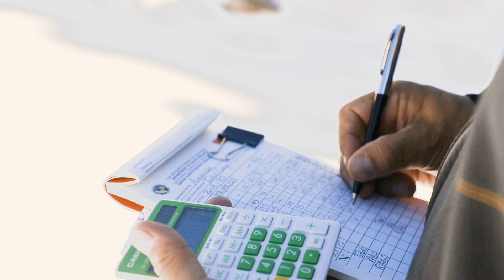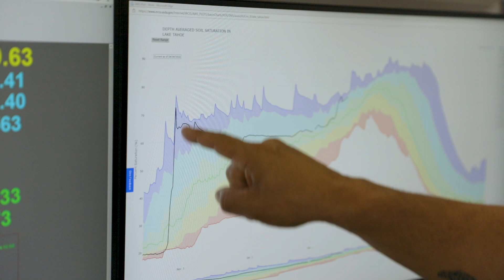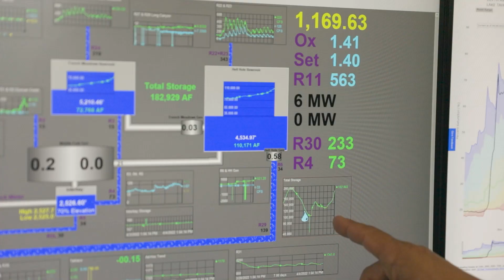PCWA Snow Survey April 2022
Results from Placer County Water Agency's four snow courses demonstrate the average snow water equivalent and percentage for this time of year for the American River watershed. Watch the video to learn more about our current snowpack levels and see the conditions from in the air and on the ground.